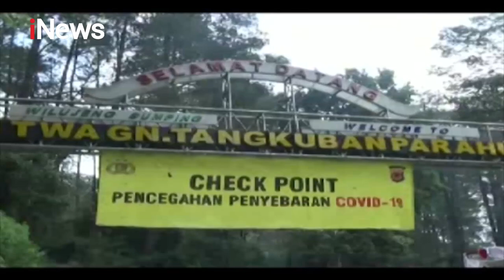Pemkot Bandung Hentikan PSBB Proporsional - iNews Malam 27/06